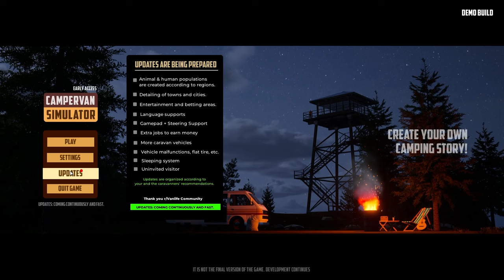Aménager un van pour partir en road trip dans Campervan Simulator 1/2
(J'ai acheté le jeu sur Steam)

Dans cette vidéo, je découvre la démo de Campervan simulator, un jeu qui cumule survie en monde ouvert, reparation, customisation, voyage, economie et housing.